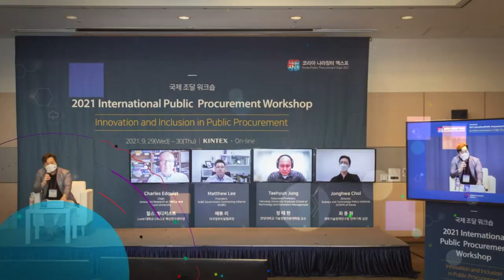2022 국제조달워크숍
Good morning. Good afternoon and
good evening.
I am Chungwoo Kim, Administrator of
the Public Procurement Service
of the Republic of Korea.

I thought I would be able to
meet you in person for this year's
International Public Procurement Workshop.

However, the pandemic has persisted longer
than expected, which has made this gathering
a hybrid event again - held both online
and in-person at KINTEX.

Above all, I would express
my sincere thanks to the Open Contracting
Partnership for co-hosting this workshop.

I believe our collaboration will enrich
this event with novel ideas for
making procurement a strategic enabler
for building back stronger from
the pandemic and enhancing social
and environmental elements in society.

I would also like to welcome
all the distinguished participants
in this international procurement workshop
held in connection with the
2022 Korea Public Procurement Expo.